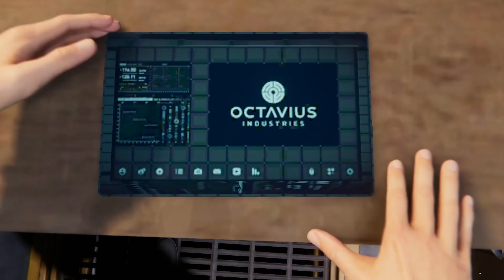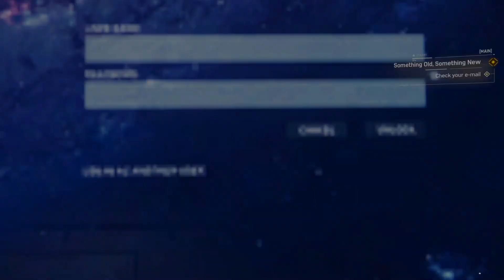SPIDER-MAN REMASTERED PC Walkthrough Gameplay Part 3 - Not my face! 60 FPS (Marvel's Spider-Man)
Just want to thank you guys for tuning in to my Channel. As always Drive Safe, Be Smart, But most of all, Have Fun!!!